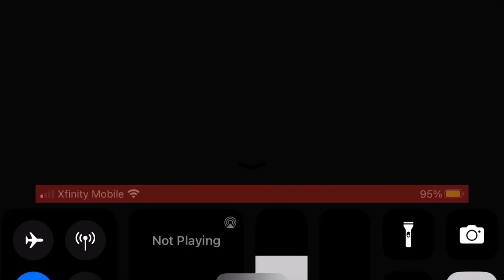FGO [NA] - Little Big Tengu: Section 4 (3/3)